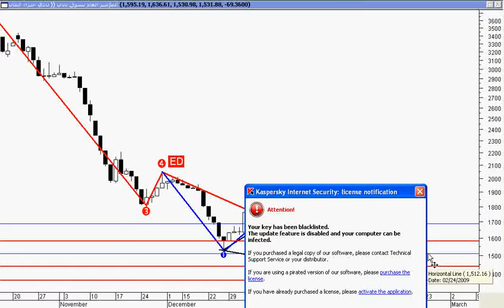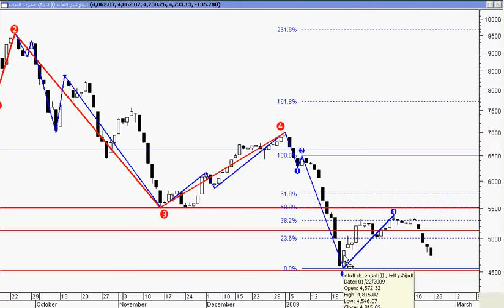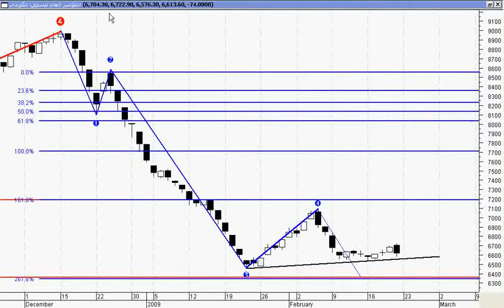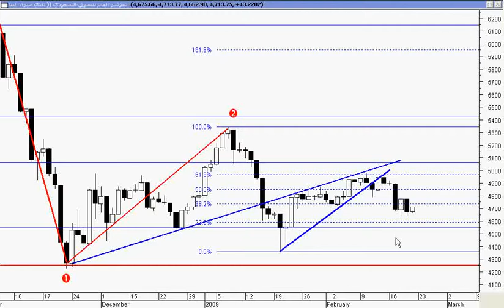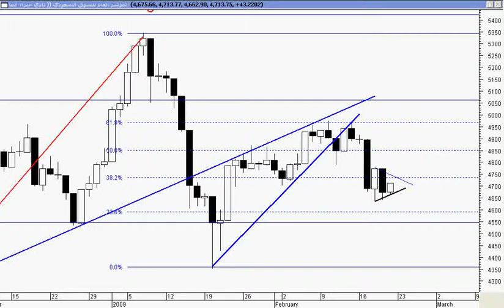Analysis of Arab markets By Mohcine Fkih 22 02 2009